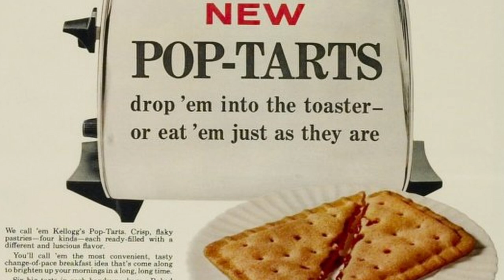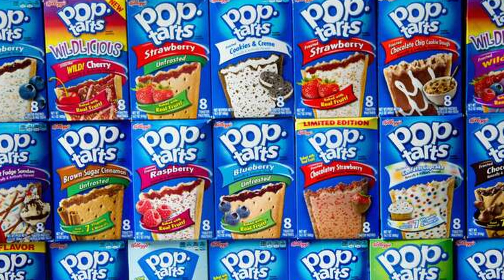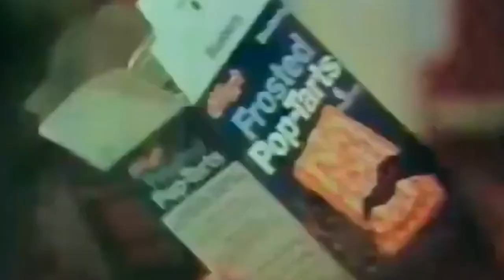TOASTER PASTRY SHOWDOWN! - Dandy Fun House episode 39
Neil from the Dandy Fun House conducts the ultimate head-to-head test between the most popular brands of strawberry toaster pastries! Kellogg's Pop Tarts, Millville Toaster Tarts, Kroger Frosted Toaster Treats and Great Value Frosted Strawberry Toaster Pastries!
IF YOU WOULD LIKE TO SUPPORT FUTURE PRODUCTIONS, PLEASE VISIT THE DANDY FUN HOUSE and look for the patronage page! Much appreciated!